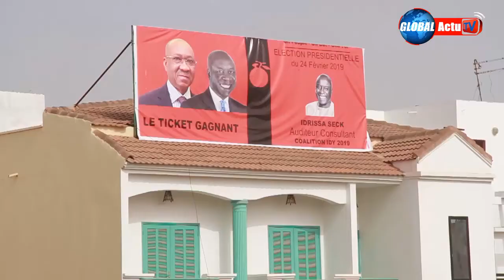CAMPAGNE ELECTORALE : Les permanences de Idrissa Seck désertes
L'absence des militants de Rewmi dans les permanences